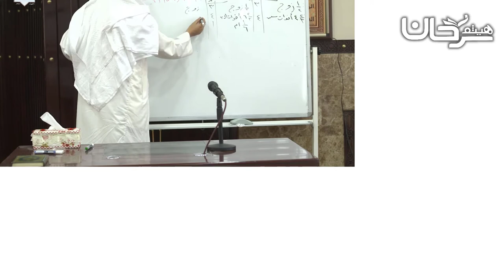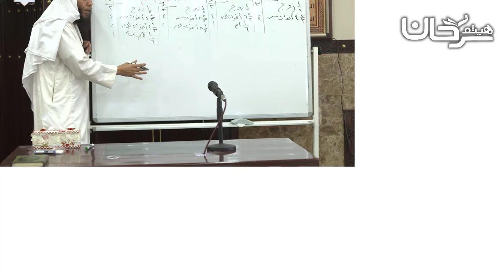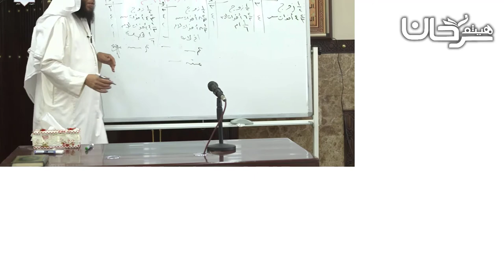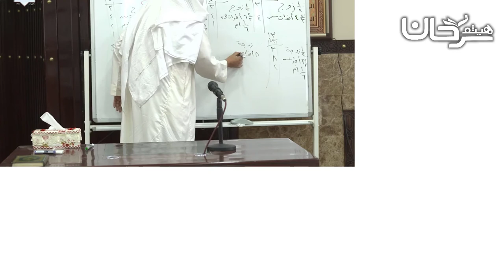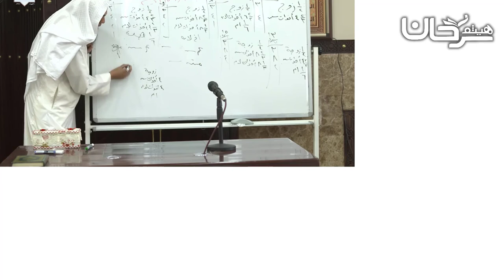80/25 العول.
Haytham Sarhaan
الموقع الرسمي للشيخ الدكتور هيثم سرحان حفظه الله.
1- اختبار إلكتروني : ماذا تعرف عن الرجل الذي بعث فيكم ؟
2- اختبر معلوماتك في سيرة نبيك صلى الله عليه وسلم هديه وقرابته وأزواجه